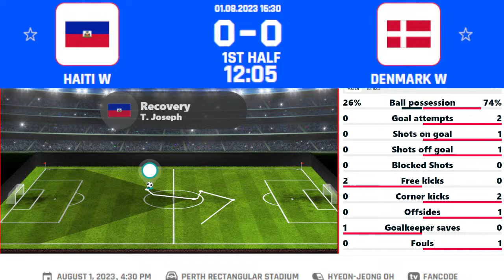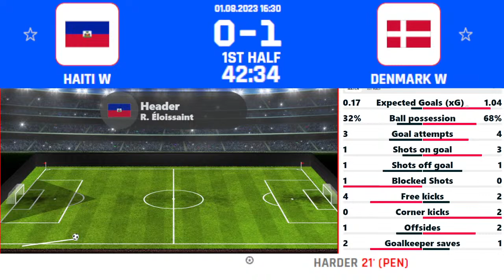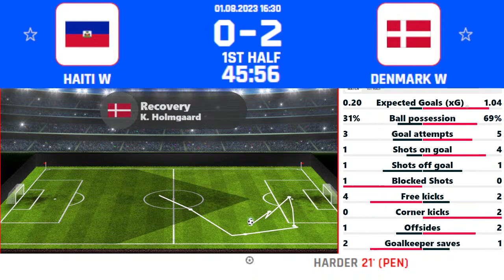Womens World Cup Live: Haiti Women v Denmark Women Live Scores | Denmark W v Haiti W Live Commentary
The summer has gone as many predicted for Haiti, who came into this FIFA Women’s World Cup (WWC) tournament as the fourth lowest-ranked side (#54), losing both their opening two Group D games to England and China, each by the same 1-0 scoreline. The latter would have been the most frustrating as their opponents were reduced to ten players in the 29th minute, but a 74th minute penalty was enough for China to see off Les Grenadières.

Remarkably, despite failing to score or pick up a single point in the tournament so far, the WWC debutants do still have an outside chance of making it to the last 16. While England have a 100% record thus far, China and Denmark sit on three points and the same number of goals scored. Therefore a Haiti win, paired with a success for England could really put the cat among the pigeons - with things such as fair play points or drawing of lots possibly becoming key depending on the score. However, six straight losses coming into the contest means Haiti won’t be heavily fancied to deliver their end of the bargain.

With this group so tight, Denmark’s Amalie Vangsgaard was left to rue her header which hit the post and went wide late on in her side’s 1-0 defeat to England last time out. Still, she and her teammates know that a win here will give them their best chance of qualification and with five wins from their last seven (L2), there should be confidence in the Danish camp that they can deliver.

Even if they do, it’s not likely to be an easy watch for their supporters given the tight nature of their recent contests, with four of the last five being settled by the same 1-0 scoreline. That worry is only enhanced by the oddity of every game in Group D so far being settled by that scoreline, too.

Players to watch: Only fit enough for the bench last time out, Haiti’s success could depend on Melchie Dumonay who is expected to start - she had scored four goals across four international matches coming into the tournament. Rumoured to be close to agreeing to a new contract extension with Everton, Denmark’s Nicoline Sørensen would love to mark that moment with a return to the starting XI and her fourth international goal here.

Hot stat: Haiti have conceded beyond the 70th minute in five of their last six matches.

Channel About
Chandan Football we produce audio commentary & try to entertain people through our voice Commentary of Sports so Like share subscribe our channel to listen audio Commentary of sports games Especially For Football Matches.

ANTI-PIRACY WARNING
This content's Copyright is reserved for Copyrighted by Chandan Football.
© Copyrighted by Chandan Football :)